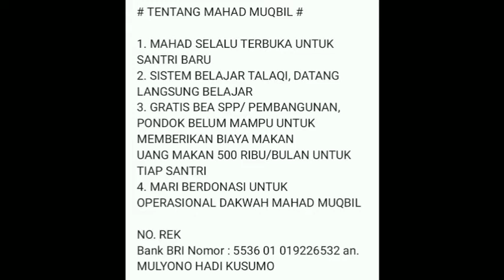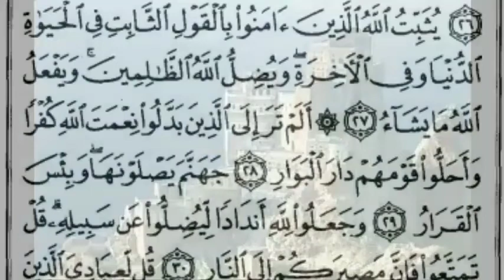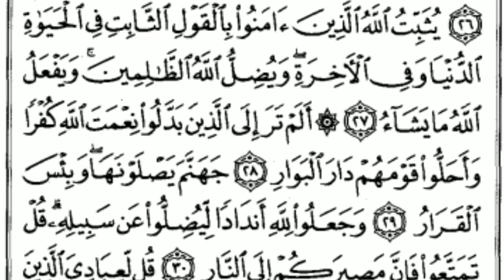Ujian surat ibrohim sesi 55 ayat 25 (qiro'ah hafs, kisa'i, warsy, i'roob ayat)